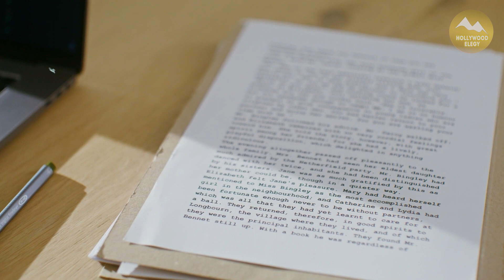Bill Paxton's Life Story and Tragic Death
In this heartfelt tribute, we delve into the remarkable journey of Bill Paxton, an actor whose versatility and depth brought to life some of cinema's most memorable characters. From his early days in the industry to his breakthrough roles in blockbusters like "Aliens," "Titanic," and "Twister," Paxton's talent and dedication made him a beloved figure among peers and fans alike.

But Bill Paxton's story extends beyond his cinematic achievements. In 2017, the world lost this talented actor far too soon due to complications following surgery, leading to a wrongful death lawsuit that shocked the entertainment community and fans around the globe. This video not only celebrates Paxton's iconic career but also sheds light on the tragic circumstances of his passing, exploring the impact of his loss on Hollywood and beyond.

Join us as we pay tribute to Bill Paxton's legacy, remember his most iconic roles, and discuss the aftermath of his untimely death. From touching anecdotes shared by those who knew him best to a critical look at the events leading up to his passing, we aim to honor the memory of a man who left an indelible mark on the world of film.

Welcome to Hollywood Elegy, your gateway to a unique journey through the lives and legacies of the world's most iconic celebrities. Join us as we delve into the profound and often mysterious aspects of their passing.

🕯️ Celebrity Memorials: Explore the moving tributes, heartfelt eulogies, and enduring memorials dedicated to the unforgettable figures who have graced Hollywood's stage and screens.

💫 Legacy Unveiled: Beyond the glitz and glamour, discover the authentic stories behind the fame and fortune.

🌌 Mystery and Intrigue: Some celebrity deaths have left lingering questions and mysteries.

🎥 Behind the Scenes: Get an insider's look into the worlds of your favorite stars.

📜 Legacy of Influence: Celebrities shape the world, both on and off the screen.

Join us in celebrating the lives, honoring the memories, and exploring the eternal impact of the brightest stars in Hollywood's constellation.